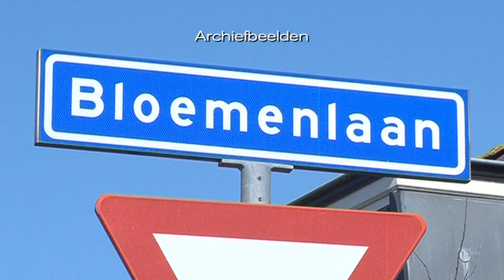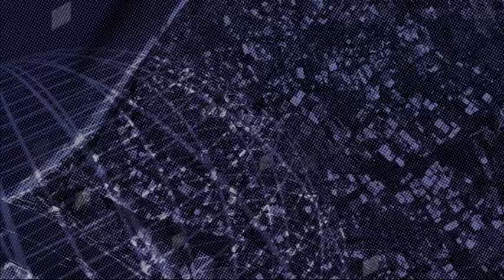136 - Regionieuws - Stichting WOS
Het laatste nieuws zie je iedere werkdag vanaf 19:00 uur in het WOS Regionieuws op WOS televisie.